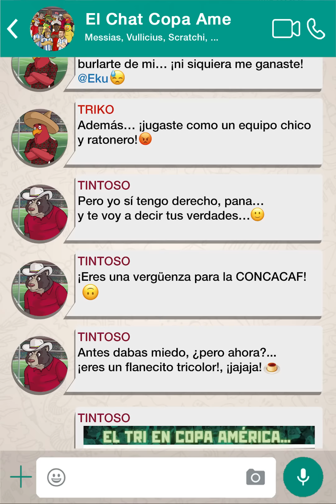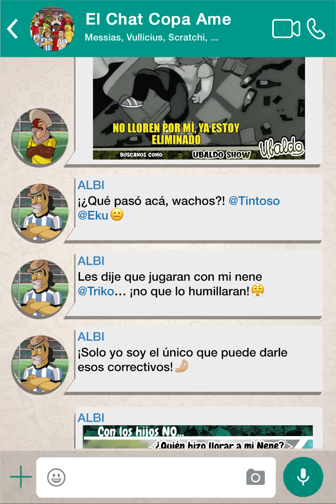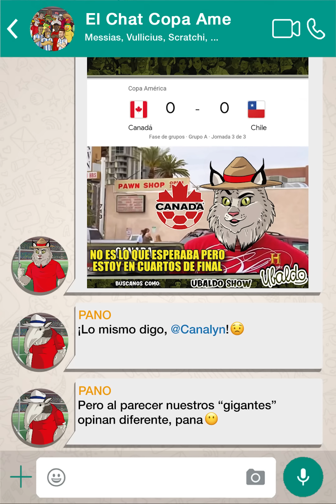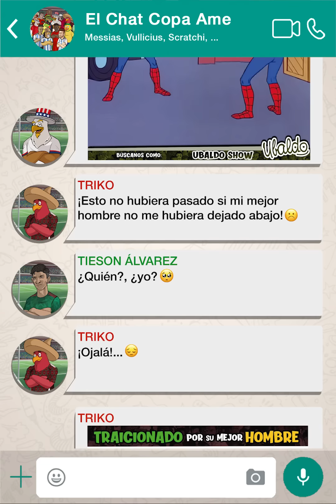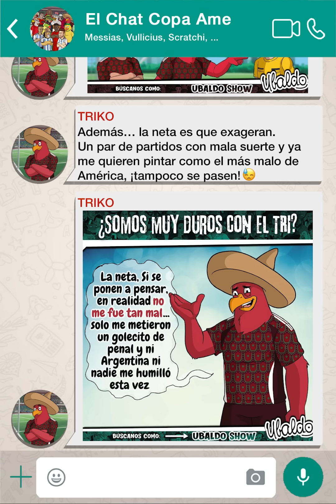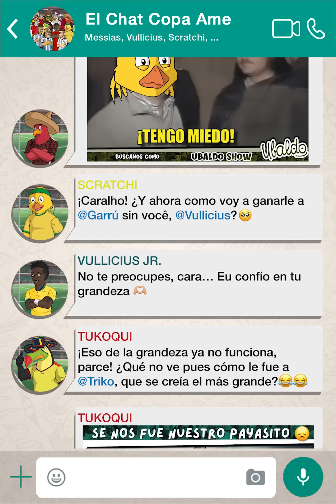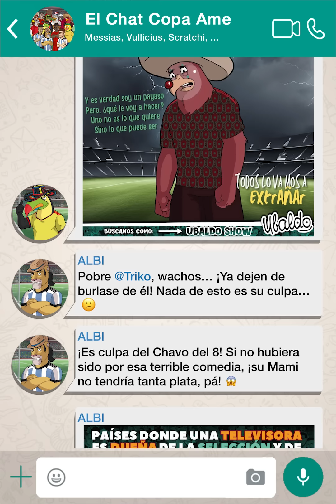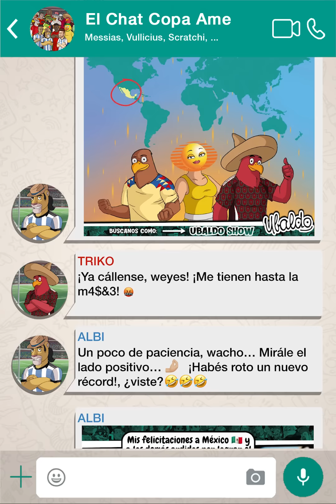El Chat Copa América 2024 CAP #3 | ¡ELIMINADOS A LO CONCACAF!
El Chat Copa América ya está aquí con todas las burlas a México y Estados Unidos por haber quedado eliminados en fase de grupos 😂🤣😂🤣